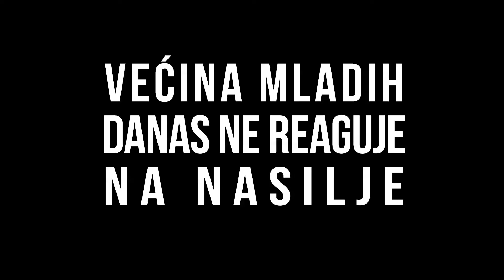Budi muško - preduzmi nešto! #2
U susret Danu mladih, predstavljamo vam i drugi od tri nova "Budi muško" viral video klipa na temu borbe protiv nasilja!

Grupa članova "Budi muško" kluba je kroz proces kreativnih video radionica došla do zaključka da je jedan od većih problema, kod većine mladih, što ne reaguju na nasilje koje viđaju i koje se oko njih dešava, ponašaju se kao da ih se ne tiče, najčešće su pasivni posmatrači i često samo posmatraju ili snimaju kad se nešto slično dešava, umesto da odreaguju na pravi način i zaustave nasilje. Te su se novi "Budi muško" video klipovi pozabavili ovom problematikom.

Kreativne video radionice i izrada video klipova realizovani su uz podršku UNFPA in Serbia, CARE International Balkans, Austrian development cooperation i Oak foundation.